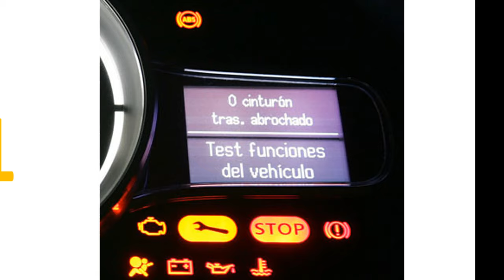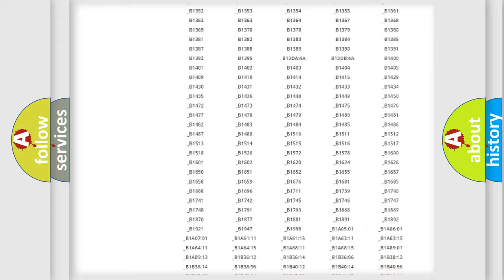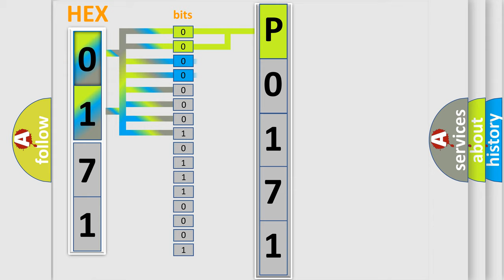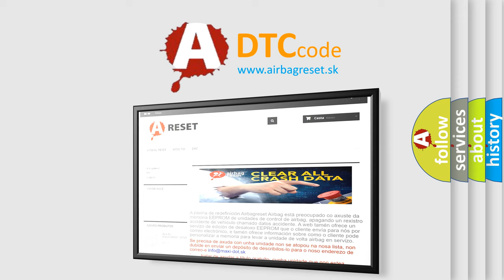DTC Nissan P0171 Short Explanation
Contents:
0:21 Basic DTC analysis according to OBD2 protocol standard.
1:48 Insight into programming
2:58 A diagnostically understandable description of the Diagnostic Trouble Code
3:05 Basic error definition

Make:
Nissan
Code:
P0171
Definition:
Delivered Torque Signal Malfunction
Description: